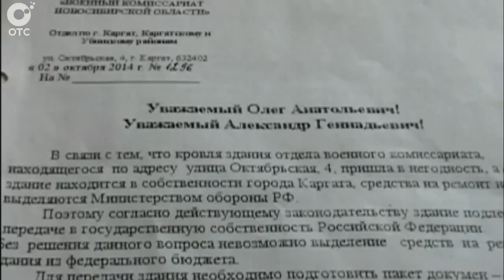В Каргатском районе под угрозой срыва осенний призыв в армию